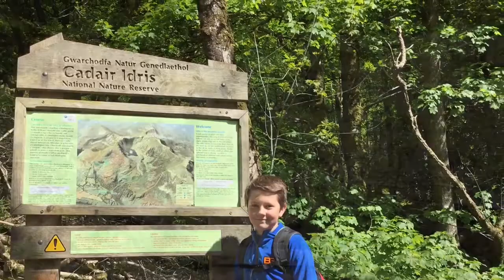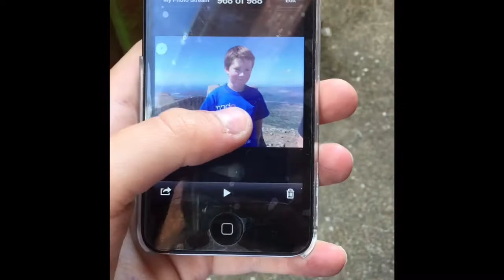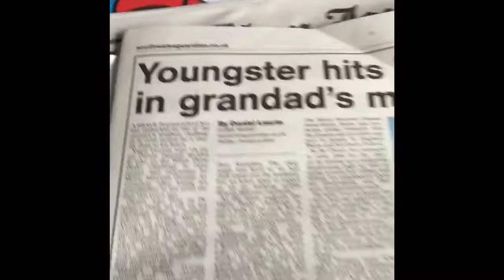The Owain Movie | Full HD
The full film